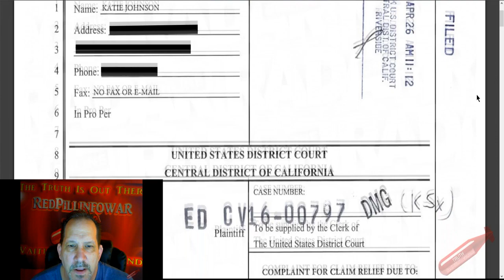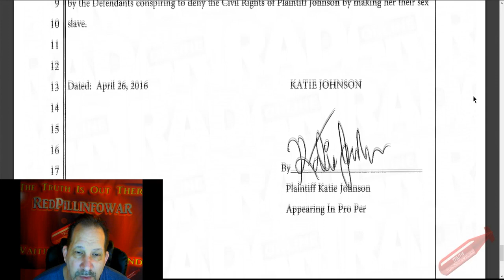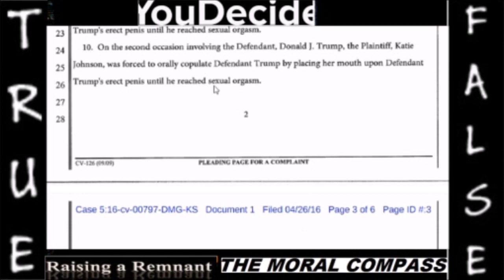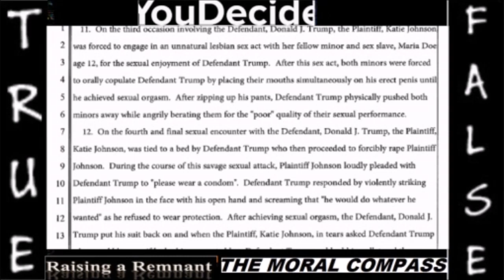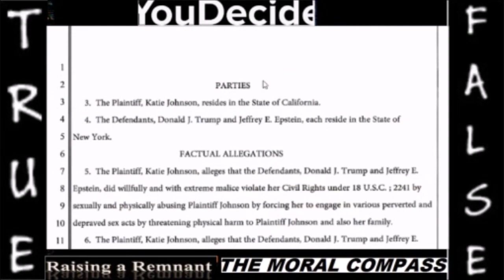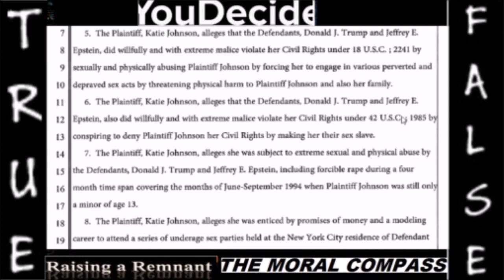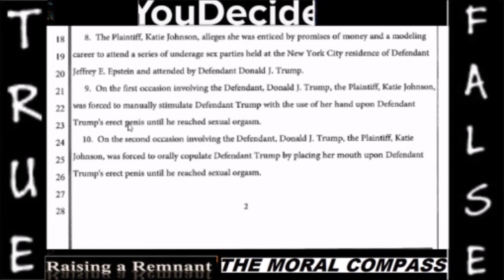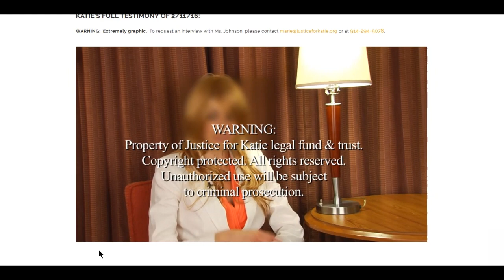Katie Johnson vs D Trump and J Epstein Case ED CV16 00797 TruNews Report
Trump, Clinton, Epstein... Who are these men and what do we REALLY know about them? Jefferey E Epstein is a hedge fund manager and known pedophile. Bill Cinton (William Jefferson Clinton) was the 42nd president of the United States and he was involved in a sex scandal with one Monica Lewinski during his Presidential term. Donald J Trump is the 45th President of the United States and is apparently not who he claims to be according to testimony from a woman who has alleged that he forcibly and brutally raped her as a 13 year old girl.

So it seems there was a woman who brought a federal court case against Donald J Trump and Jefferey E Epstein alleging rape and threats of harm to her and her family if she were to speak about this encounter publicly. Her name is Katie Johnson, who is currently in hiding BTW, and the evidence seems to indicate that her story is very true.